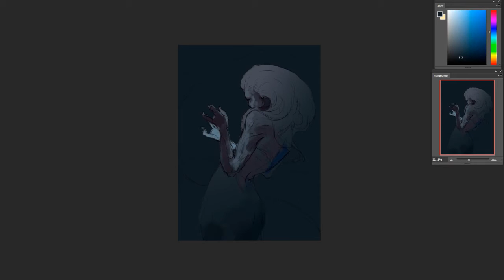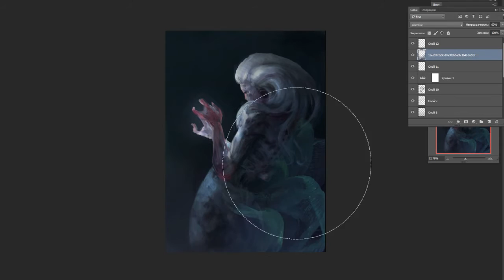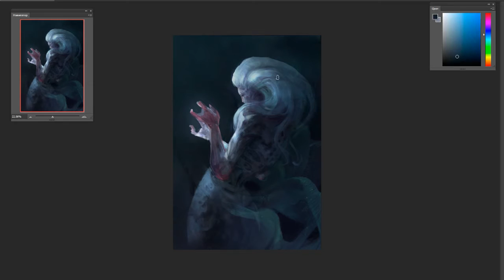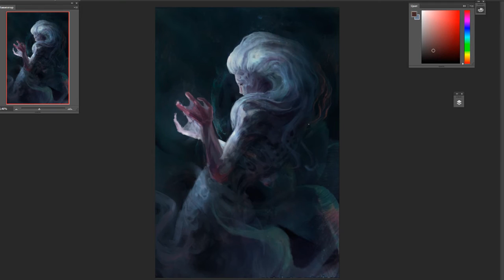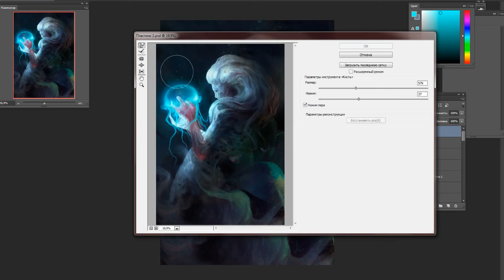"Jellyfish" - SpeedPaint by Aizel Kon